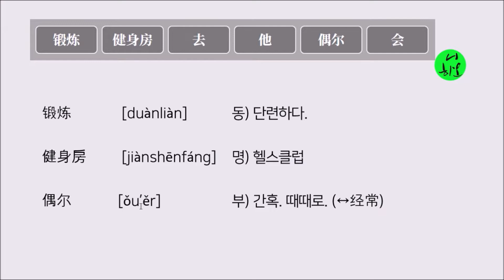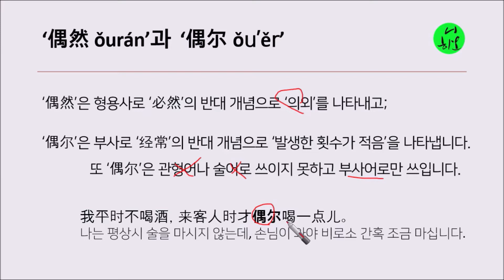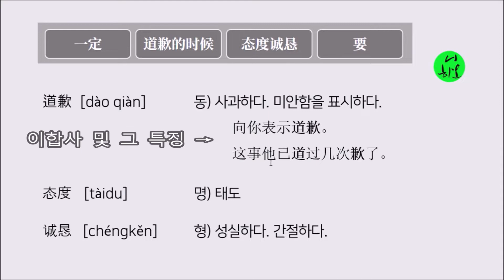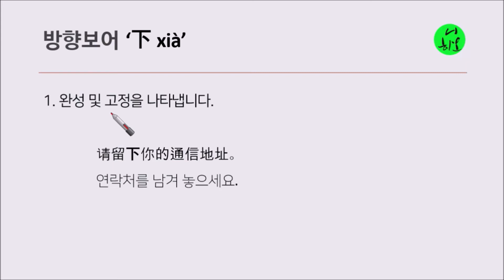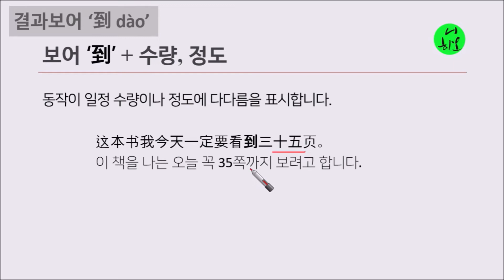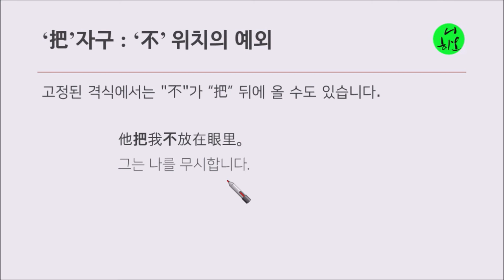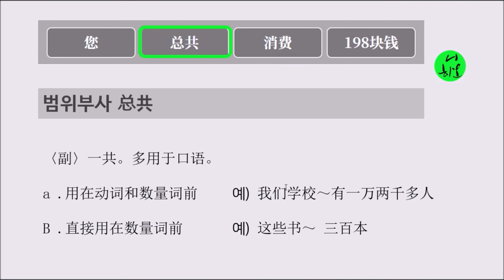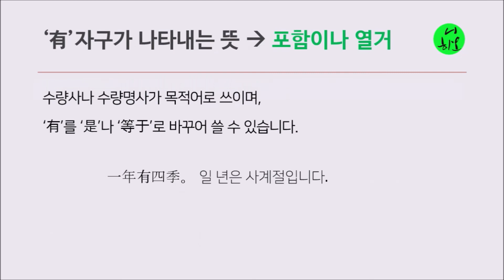중국어 HSK 5급 작문 파트 1 기출문제풀이, 작문제1부분 기출문제 3세트(H51001)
중국어 HSK 5급 작문 파트 1, 작문제1부분 기출문제 3세트(H51001)